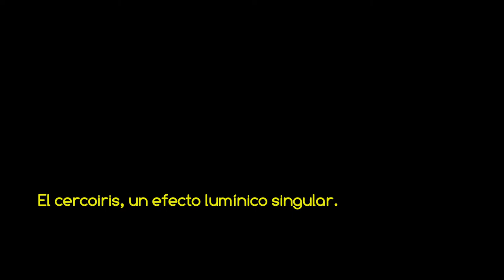VSC - El cercoiris, un efecto lumínico singular HD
Vídeo de la serie VOLANDO SOBRE CANARIAS con un vídeo grabando un efecto lumínico singular y muy conocido por las tripulaciones de vuelo que a veces se encuentran con este halo solar o arcoiris circular completo, conocido como "cercoirirs" o "circoiris", al abandonar una zona bajo la lluvia con el sol de cola, cuando las gotas de agua se irisan ofreciendo un espectaculo de la Naturaleza que es muy difícil de grabar, amenizado con música libre de derechos del grupo Silent Partner "Calm". PROPIEDAD DE MAS VIDEOS Y FOTOS AÉREAS DEL ARCHIPIÉLAGO EN LA WEB DE FOTOS AÉREAS MAS COMPLETA DE CANARIAS.